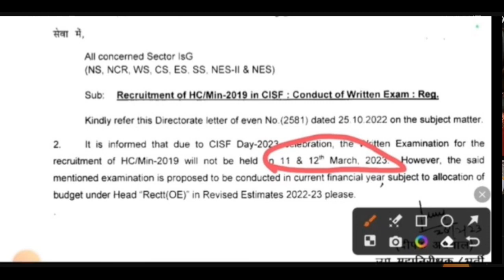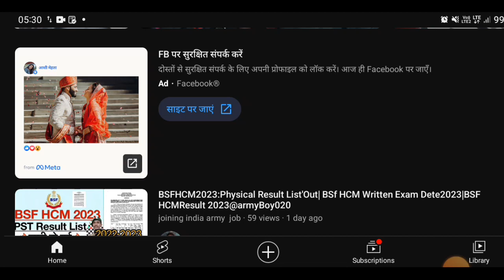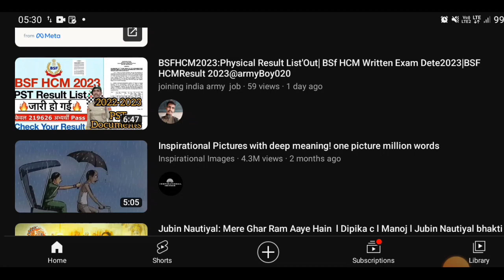🔥CISF EXAM POSTPONED SOLID REASON 🔥 //